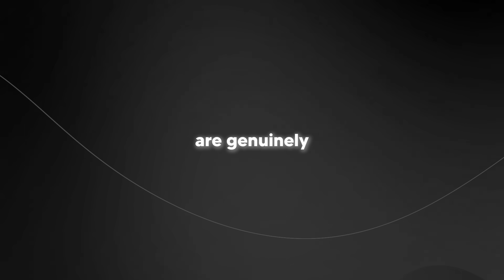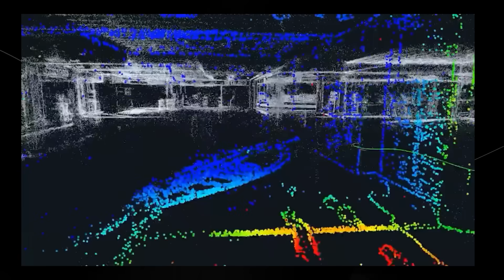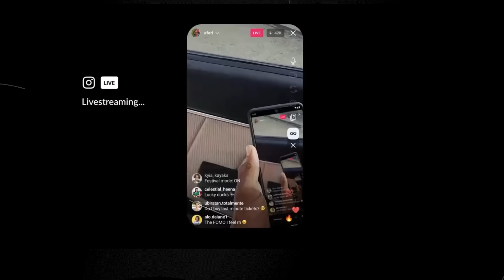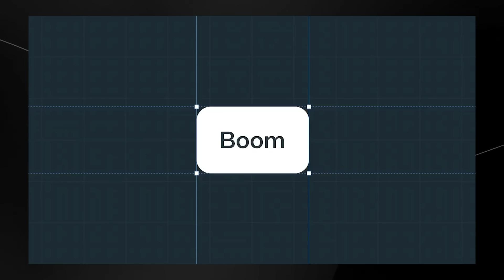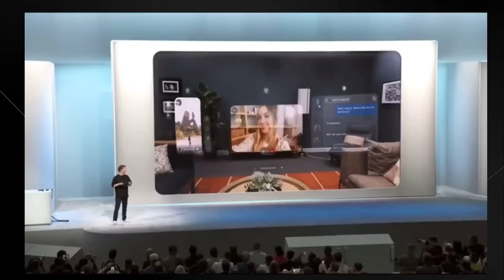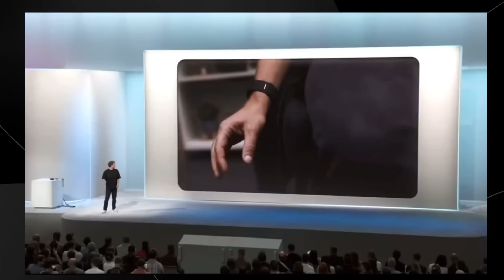Meta's New Aria 2 AI Glasses Are Incredible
Music Used